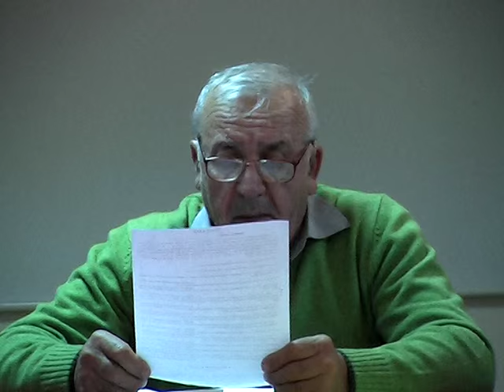LA TARGU TROTUS Sedinta Consiliului Local din 19 nov FILMARE EXCLUSIV TV ONESTI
Cu stima,
echipa Exclusiv

Vizionare placuta !